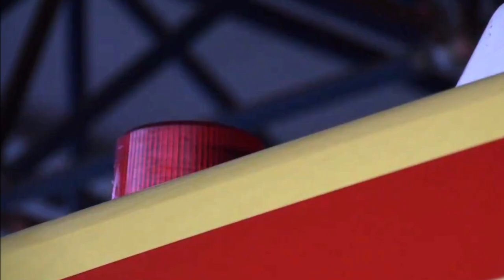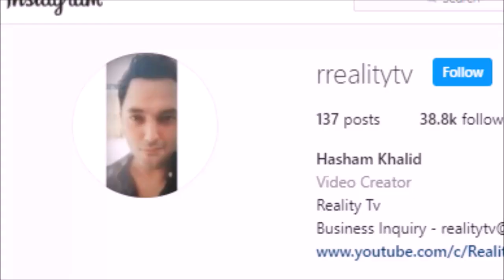People Who went too far with Cosmetic Surgeries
In this Video I will tell you about some of the people who got famous due to their Cosmetic Surgeries.